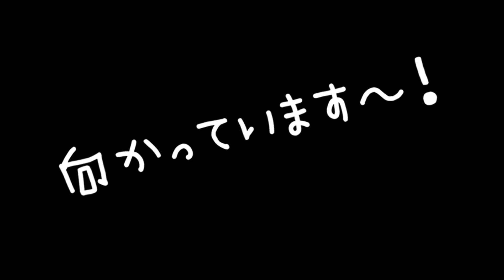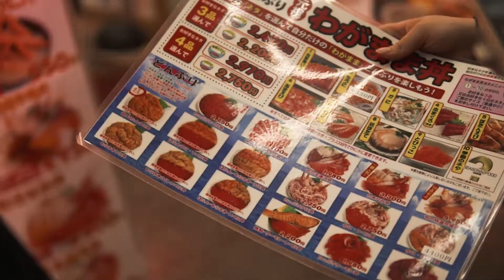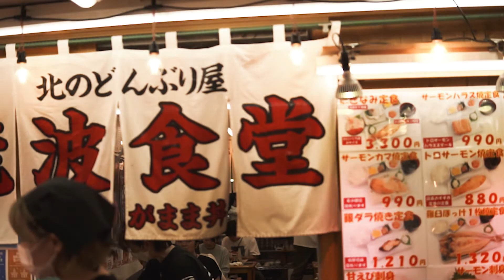It's Okay! HOKKAIDO VLOG #2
First full day in Hokkaido.
We returned to the airport to pick up another friend and the camper. We stopped at the fish market for a tasty lunch!